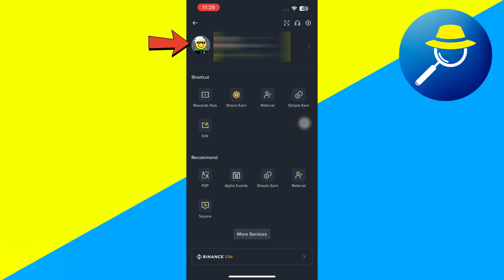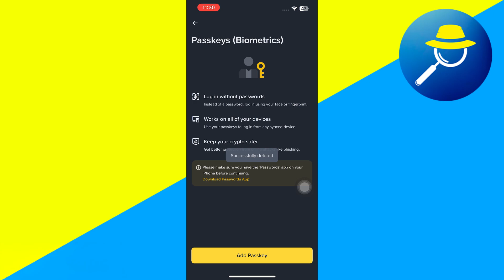How To Remove Facial Verification In Binance (Step By Step)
Follow this guide to remove or disable facial verification in Binance. Learn how to adjust security settings, contact Binance support, and manage KYC verification options safely.